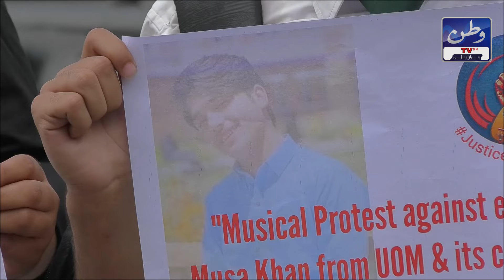MUSA KHAN || Rabab aur Malakand University || Video By WatanTv92